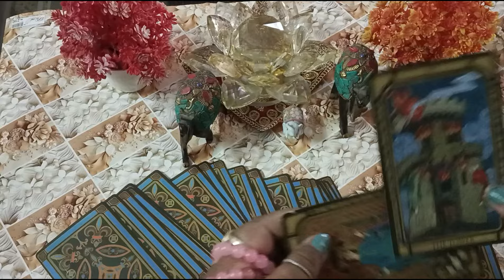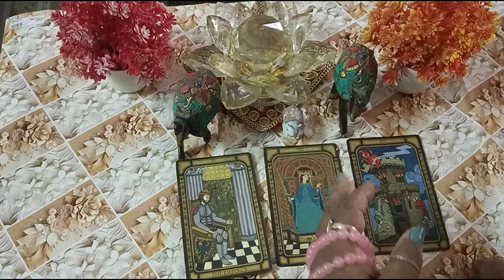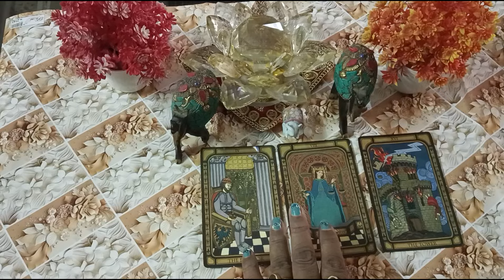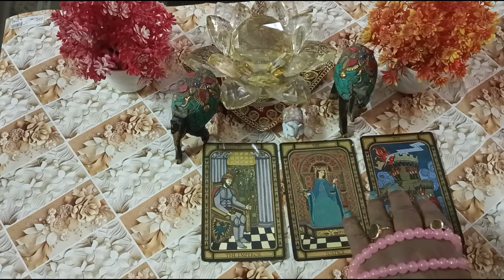Have |Patience |सहनशील बनिए |कर्क राशि|Cancer Hindi Tarot 20 to 26May@KarmDrishthi